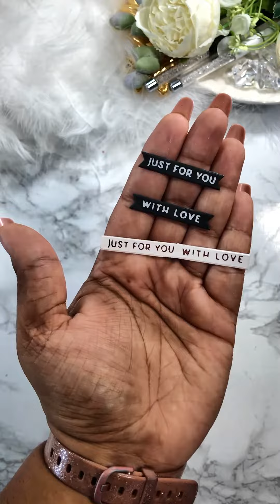VIDEO SHORT Spellbinders Floral Reflections Collection